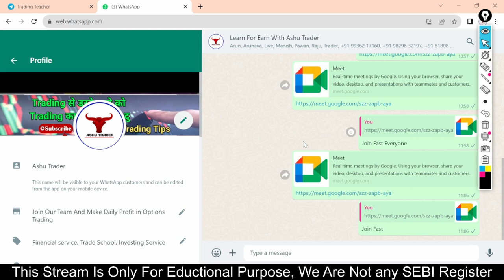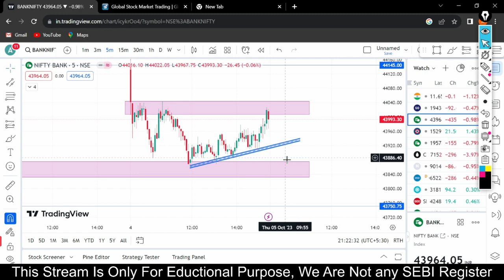BANKNIFTY MARKET ANALYSIS 05 OCTOBER 2023 || Sharp Selling Coming Soon 💥💥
Welcome Trader's,